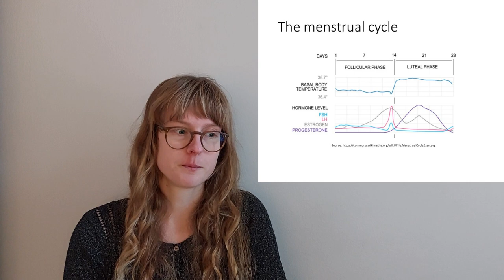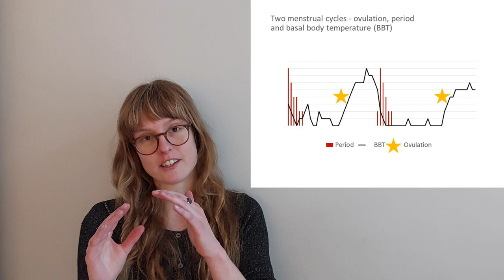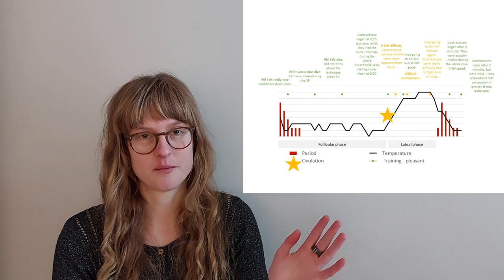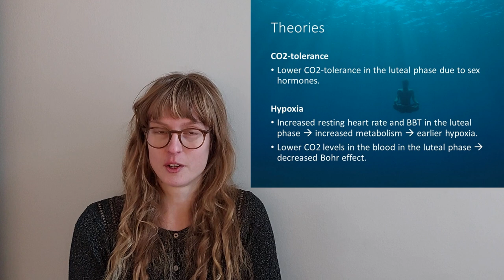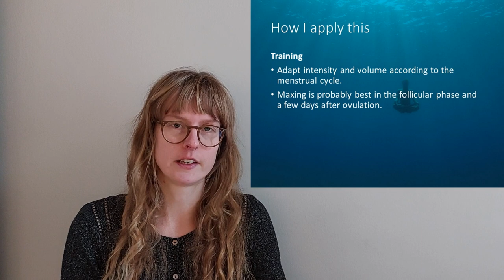Freediving, periods and the menstrual cycle | What women need to know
I talk about how periods, hormones and the menstrual cycle can affect your freediving training and performance. I share personal experiences and what I have learned. I hope you find it useful!

Content:
0:00 Intro, personal story.
1:14 Basics about the menstrual cycle (follicular and luteal phase). Source of the picture
3:42 Example of two menstrual cycles - period, BBT and ovulation.
4:31 CO2 levels in expiratory air throughout the menstrual cycle. Check out this article for more info
5:59 Personal experience from training.
7:24 Limitations - for which cycles does this apply?
8:22 My theories about how the menstrual cycle affects freediving.
10:04 How do I use this for my own freediving training?
11:28 Thanks for listening : )